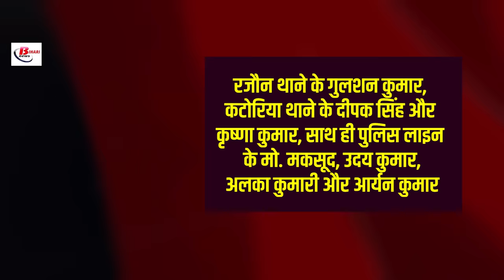Today Bihar Evening news on 23rd oct. Moinul Haque stadium,PACS election , BPSC teachers,CTET exam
1. Moinul Haque stadium will be built afresh
Approval received for reconstruction of stadium
Stadium will be rebuilt in Rajendra Nagar

2. Preparations for PACS election complete in Bihar
Final voter list will be released on 25th October
Elections will be held from 26th November to 3rd December

3. Golden opportunity for unemployed youth
4,315 new posts will be filled in PMCH
Enthusiasm for new recruitment process

4. Air quality deteriorates in Bihar
Patna's AQI reaches 258
Gaya-Hajipur's AQI crosses 200
5. Effect of cyclonic storm 'Dana' in Bihar
Winds will blow at a speed of 40 km/hr!
Appeal to follow safety measures

6. Revenue and Land Reforms announced new policy

Now even if there is no partition, one can participate in the survey

Joint Khatian of family members will be made

7. Two BPSC teachers lost their jobs

Marks in CTET exam were less than 60%

Government will recover the amount along with interest

8. Workshop of Health Security Committee organized

Ayushman cards issued to 1.5 crore families

586 government- 435 non-government hospitals listed

9. Bihar included in Indian Language Committee for the first time

Bihar universities will prepare science books in Hindi

Law, engineering books will also be in Hindi

10.

Process of dismissal of 10 constables

11. Tender for six underground stations in Patna completed

Station will be built at a cost of 3060 crores

Loan of Rs 5,158 crore was received from JICA

12. Police got a big success

6 illegal liquor distilleries were demolished

Done through drone and boat Raids

13. Kejriwal directed to appear in court

Case filed for calling Modi illiterate

Next hearing scheduled for November 16

14. Jan Suraj Party changes its candidates

Kiran Singh becomes candidate from Tarari

Mohd. Amjad becomes candidate from Belagnj seat

15. India had won a great victory on this day

Entire Pakistan cried at Virat Kohli's shot

Played an unbeaten innings of 82 runs against PAK